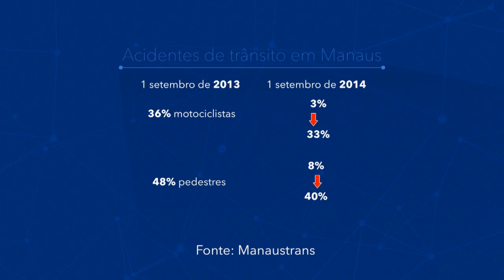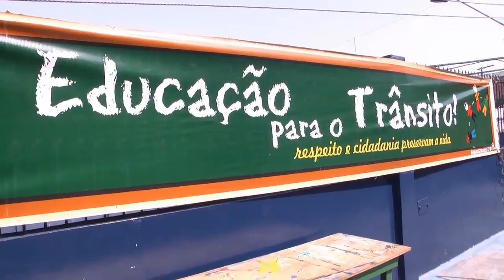Jornal da Amazônia | Motociclistas Acidentes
Motociclistas são as principais vítimas de acidentes de trânsito da capital amazonense